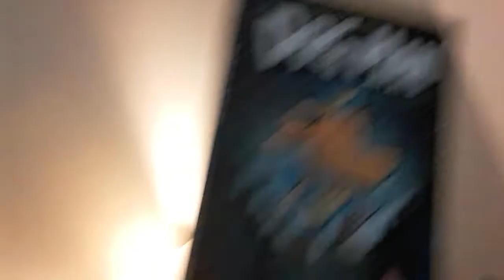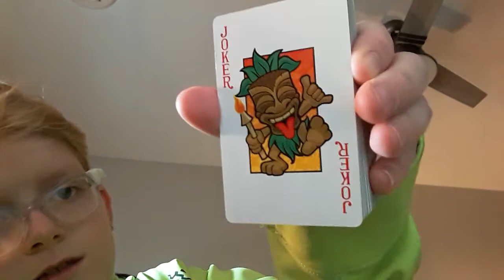Happy Martin Luther King Jr. day + room tour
Stick around